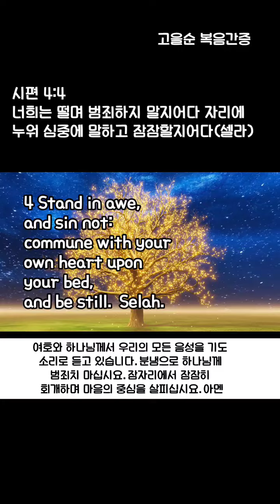#24.7.20(토)참으로 의로운시 예수아께서 자신의 의로움을 하나님 아버지께 올려드리고 있습니다.아멘#shorts